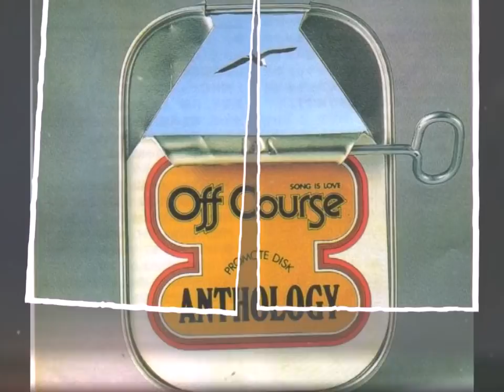オフコース「秋の気配」